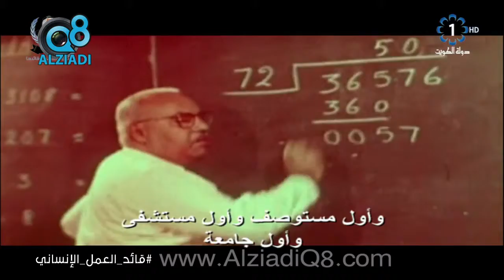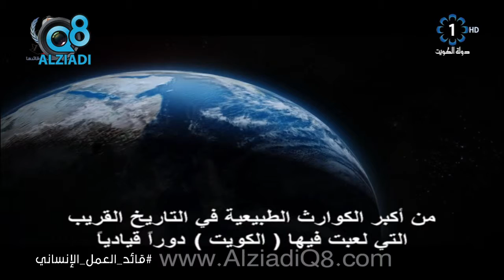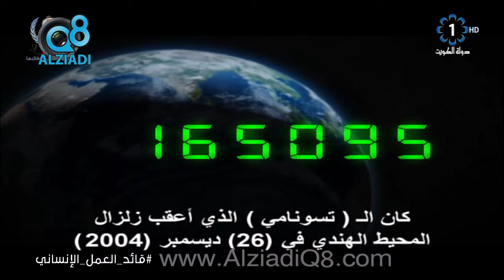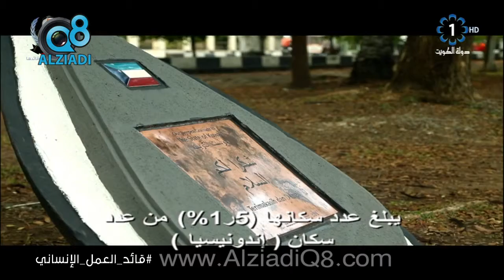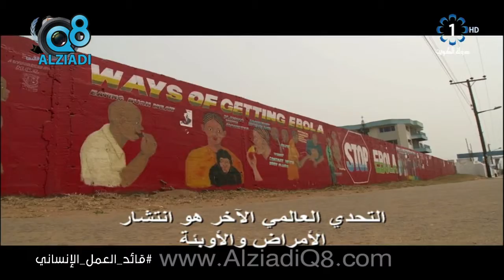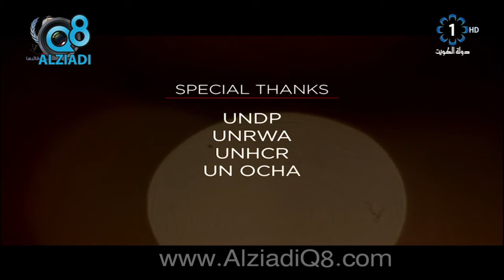الفيلم الوثائقي "الكويت في الخط الامامي للعمل الإنساني" عبر تلفزيون الكويت 9-9-2017